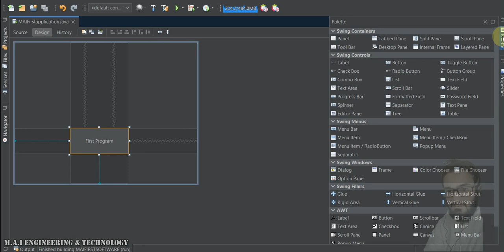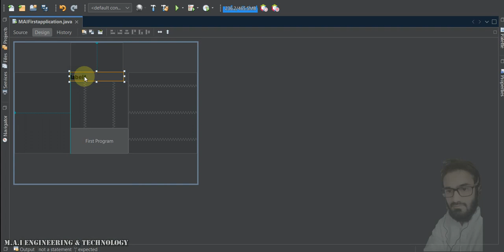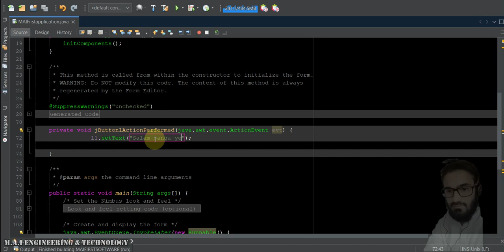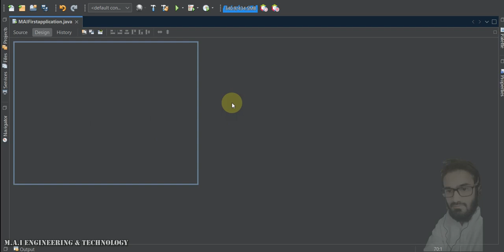Java Advance | GUI Applications | Lecture 3 | First Program Using Label | CSE | Pashto Language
Java Advance | GUI Applications | Lecture 3  | First Program Using Label | CSE | Pushto Language | With Muhammad Absam Ijaz
Topics Discuss:
. Label